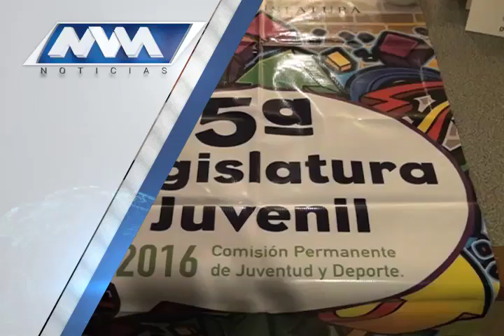Las noticias de la noche.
Lo que tendremos en el Noticiero de la noche con Delfino Antonio Vásquez por el canal 152 de izzi telecom.